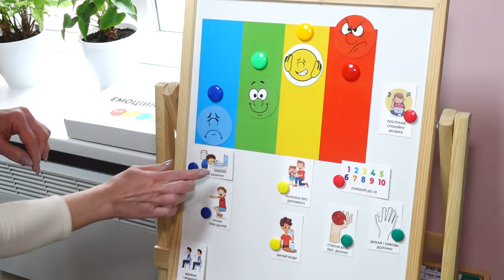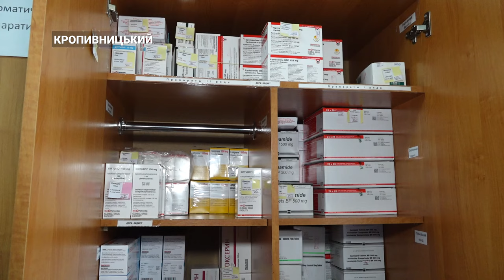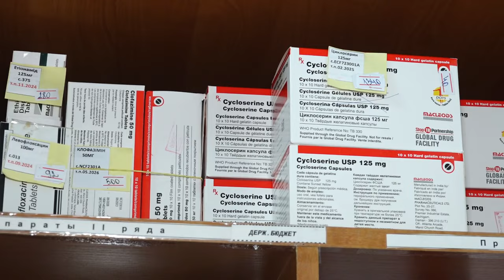Збільшення випадків туберкульозу в Україні. Симптоми не варто ігнорувати | CBN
В Україні працюють ресурсні кімнати, переважно для дітей з туберкульозом. Такі навчально-психологічні центри вже декілька місяців надають лікувальні послуги у Кропивницькому та Одеській області. Наш кореспондент Денис Мостовик поспілкувався з лікарем-фтизіатром, аби дізнатися як лікують хворобу, про яку “забув” соціум.